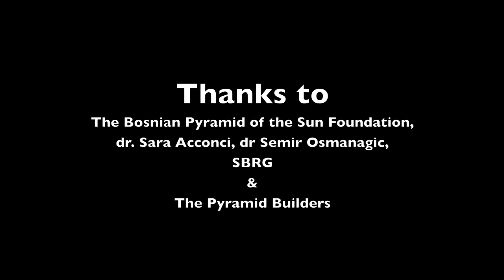Preliminary Bosnian Pyramids Ultra/Infra Sounds Emission Investigation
Another video about our researches (SBRG) on Ultra/Infra Sounds Emission from Bosnian pyramids and Ravne's Labyrinth.
Period: April -- June 2011
Author: Heikki Savolainen

Ancora un video sulle nostre ricerche (SBRG) sulle emissioni degli infra/ultrasuoni dalle piramidi bosniache e nei tunnel di Ravne
Rilevazioni eseguite nel periodo aprile-giugno 2011.
Autore: Heikki Savolainen